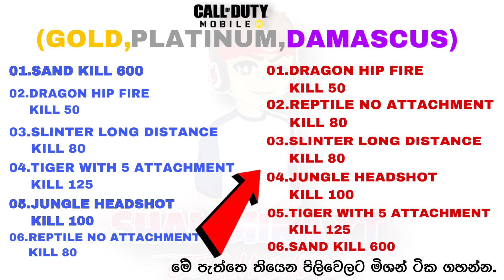FASTEST WAY TO UNLOCK GOLD / PLATINUM and DAMASCUS in Call Of Duty Mobile | STEP BY STEP GUIDE | COD